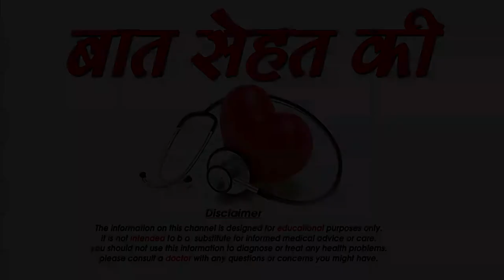दो सप्ताह में लंबे बाल पाने के घरेलू उपाय-Super Fast Hair Growth Tips-SM News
दो सप्ताह में लंबे बाल पाने के घरेलू उपाय